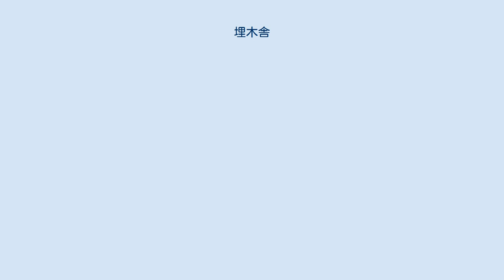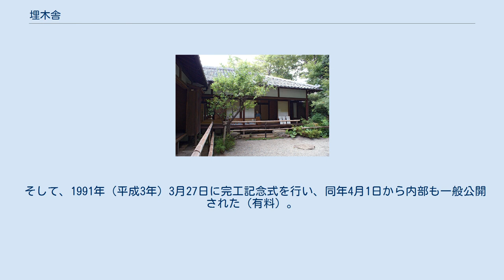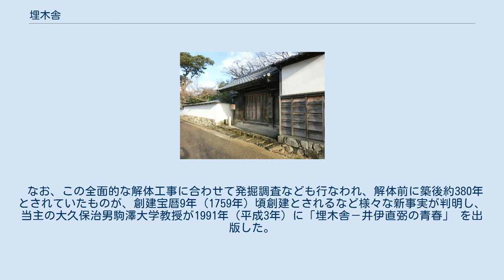埋木舎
埋木舎 埋木舎（うもれぎのや）は、滋賀県彦根市尾末町にある、旧彦根藩主井伊家の屋敷跡。
 彦根城佐和口御門に近い中堀に面した質素な屋敷で、創建は宝暦9年（1759年）頃と見られる。
 井伊家の十四男として生まれた井伊直弼が13代彦根藩主となるまでの不遇の時期、天保2年（1831年）以後15年を過ごした屋敷として有名で、「埋木舎」は直弼の命名である。
本来は「尾末町御屋敷」あるいは「北の御屋敷」の名で呼ばれていた。
発掘調査により、建物は建て替えにより6期の変遷が確認されている。
敷地は国の特別史跡「彦根城跡」に含まれる。
 中庭より 彦根藩井伊家では、藩主の子であっても世子以外は、他家に養子に行くか、家臣の養子となってその家を継ぐか、あるいは寺に入るのが決まりとされていた。
行き先が決まらない間は、父が藩主の間は下屋敷（槻御殿）で一緒に暮らすが、兄が藩主になると城下の「控え屋敷」に入って宛行扶持（あてがいぶち、捨扶持（すてぶち））で暮らすこととされていた。
「尾末町御屋敷」（「北の御屋敷」）はそうした控え屋敷の一つであった。
控え屋敷であるため下屋敷のような立派な建物でもなく、素材も一段下で大名の家族の住居としてはきわめて質素であり、中級藩士の屋敷とほぼ同等である。
 彦根藩10代藩主井伊直幸も、25歳で藩主を継ぐまではこの尾末町御屋敷に暮らしていた。
その経験から、控屋敷に暮らす井伊家の子弟教育に力を注いだと言われる。
 彦根藩主の十四男として生まれた井伊直弼は5歳のとき母を失い、17歳のとき隠居していた父井伊直中（11代藩主）が亡くなり、弟の井伊直恭とともにこの控え屋敷（尾末町御屋敷、北の御屋敷）に入った。
300俵の捨扶持の部屋住みの身分であった。
3年余りして直弼20歳のとき、養子縁組の話があるというので弟とともに江戸に出向くが、決まったのは弟の縁組（直恭は日向国延岡藩内藤家7万石の養子となる）だけで、直弼には期待むなしく養子の話がなかった。
直弼はしばらく江戸にいたが彦根に帰り、次のような歌を詠んでいる。
 世の中を　よそに見つつも　うもれ木の　埋もれておらむ　心なき身は 自らを花の咲くこともない（世に出ることもない）埋もれ木と同じだとして、逆境に安住の地を求めてその居宅を「埋木舎」と名づけ、それでも自分には「為すべき業」があると精進した。
 埋木舎には柳が植えられていた。
直弼は柳をことのほか愛し、号にも「柳王舎」を使うことが多かった。
また、直弼はある時、外出先で非常に立腹する事があったが、帰宅して庭に植えられた柳を見て むっとして　戻れば庭に　柳かな という句を読み心を落ち着けたといわれる。
 なお、この屋敷には直弼が「澍露庵（じゅろあん）」と名付けた小さな茶室があった。
 1985年以降の6次にわたる発掘調査で、建物は6期にわたる建て替えの変遷が確認されている。
母屋棟からは、北（玄関を入って左奥、来客用）・東（奥座敷につらなる一帯）にIV期に属するトイレ遺構を確認している。
うち東のトイレは遺存状況が良好で、礎石列で区画されたトイレ空間のなかに2連の甕形汲取式トイレを確認している。
甕には、漏らさない工夫として羽が付いており、大便用は羽まで地中に埋め込んでいるが、小便用は、口をやや傾けて地上に設置している。
なお、台所棟からも3ヵ所トイレが確認されている。
　 部屋住み時代の直弼は、のちに腹心となる長野主膳に国学を、さらに曹洞禅、儒学、洋学を学んだ。
禅では「有髪の名僧」と呼ばれるほどであったという。
書、絵、和歌のほか、剣術・居合・槍術・弓術・ 砲術・柔術などの武術、乗馬、茶の湯など多数の趣味に没頭し、特に居合では新心流から新心新流を開いた。
茶の湯では「宗観」の名を持ち、石州流を経て一派を確立した。
著書『茶湯一會集』巻頭には有名な「一期一会」がある（この言葉は利休七哲の山上宗二が著した「山上宗二記」が初出だとも言われる）。
他にも能面作りに没頭し、能面作りに必要な道具を一式揃えていた。
また、湖東焼、楽焼にも造詣が深かったという。
半面では世捨て人のような諦念を抱きつつも、半面では「余は一日4時間眠れば足りる」として文武両道の修練に励んでおり、苦悩と屈託の多い青春であったことがうかがい知れる。
直弼の日記として『埋木舎の記』がある。
 この館は明治4年、払い下げによって大久保氏の所有になり、現在に至る。
 1984...